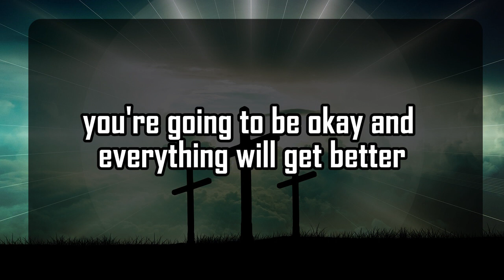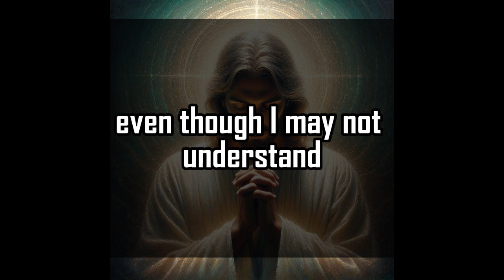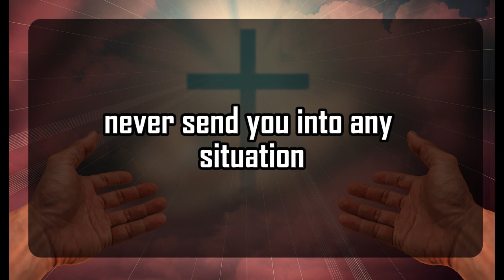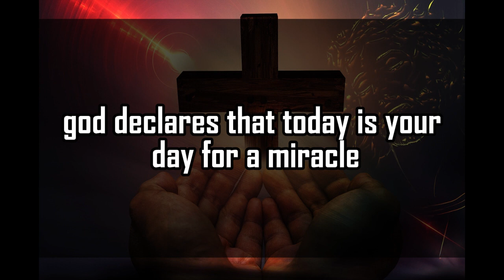God's Urgent Message | Congratulations! | God Message For You 1111 🌈